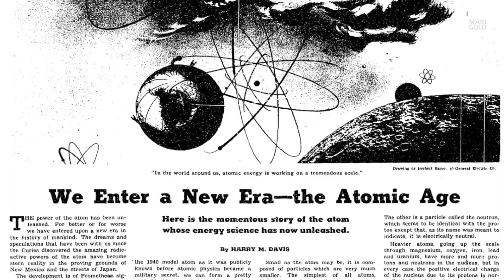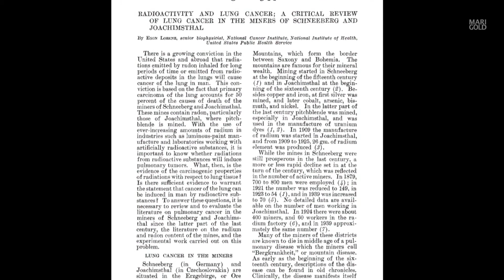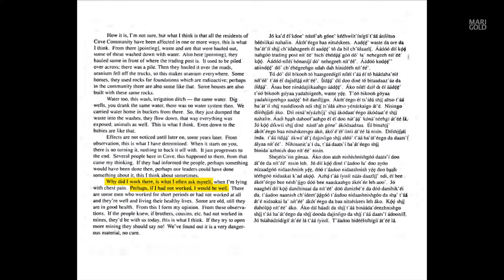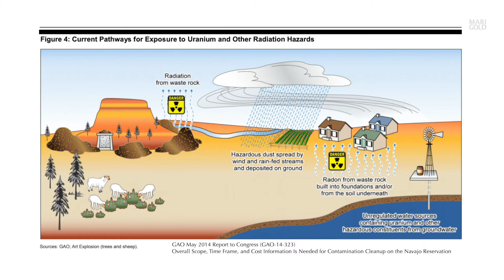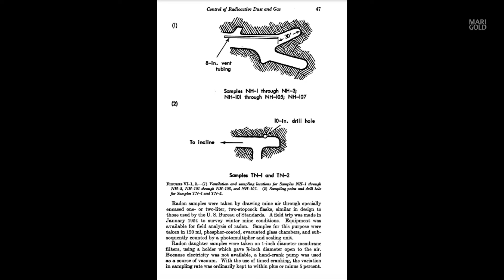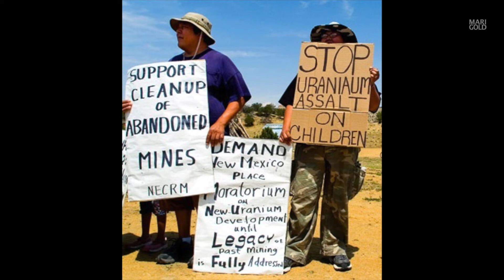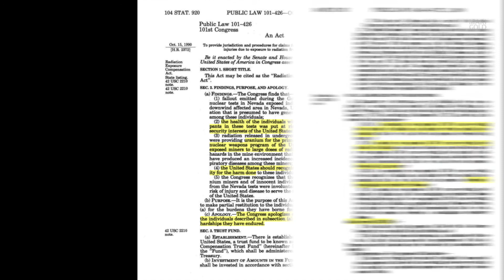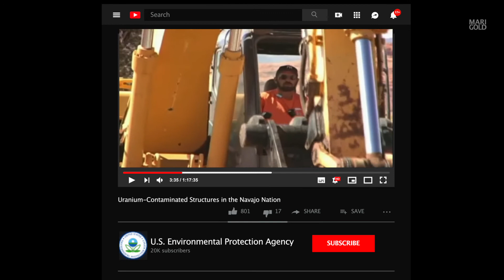How Uranium Mining Made Navajo Nation Sick | Abandoned Mine Superfund Sites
Short documentary on the Navajo Nation uranium mines. From World War II through the Cold War, uranium mining was booming in the Southwestern United States. Hundreds of mines popped up on Navajo Nation, and many Diné lived near and worked in the mines. After years of exposure, families became sick with cancer and respiratory illnesses. Over several decades fighting for compensation and support, the federal government passed the Radiation Exposure Compensation Act, and set aside resources for uranium worker payments and cleanup of mine sites and communities with the help of Superfund.

0:00 How The Uranium Boom Began
0:50 Miners of Navajo Nation
1:29 Health Impacts of Mine Work
2:40 Health Impacts of Living Near Mines
3:36 Health Department Study & Recommendations
5:03 Navajo Nation Fights Back
5:56 Radiation Exposure Compensation Act
6:42 Cleanup & Uranium Mines Today